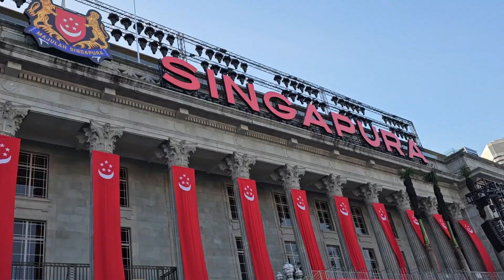National Day Parade (NDP) 2023 Singapore 新加坡國慶2023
新加坡國慶彩排
58歲生日快樂！
Rehearsal for NDP